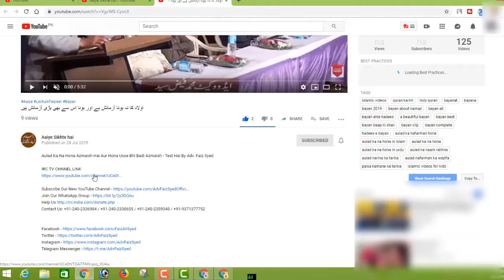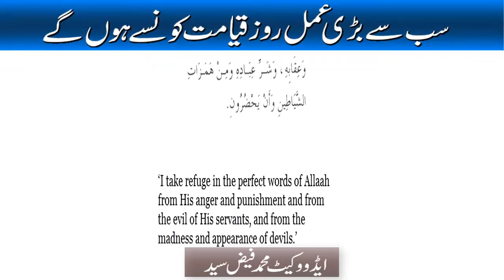Sabse Bhari Amal Roz e Qayamat Kounse Honge By Adv Faiz Syed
BORN: 12-Dec-1979.

OCCUPATION: Business.

STUDENTS WING
LADIES' WING
CHILDREN'S WING
WEEKLY LECTURES
GUEST LECTURES
DAWAH TOURS
REFERENCE BOOKS LIBRARY
MEDIA CELL
CAREER GUIDANCE
LITERATURE DISTRIBUTION
STUDY CENTRE
CHARITABLE HOSPITAL